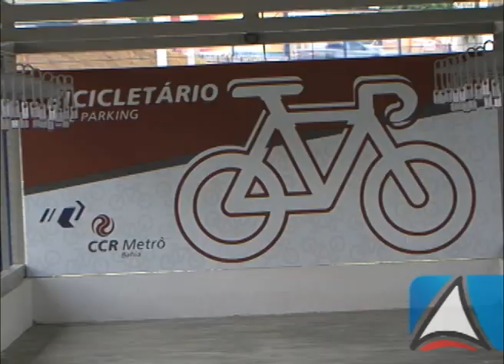Governo do Estado autoriza início das obras da Linha 2 do Metrô de Salvador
A ordem de serviço para o início da construção da Linha 2 do metrô, ligando Salvador a Lauro de Freitas, foi assinada nesta quinta-feira (5/2/2015) pelo governador Rui Costa, durante a inauguração dos bicicletários das estações do Retiro e do Acesso Norte. A obra vai melhorar e ampliar os recursos destinados à mobilidade na capital baiana, tendo investimento aproximado (Linha 1 e Linha 2) de R$ 3,6 bilhões, por meio de Parceria Público-Privada (PPP) com a CCR Bahia.